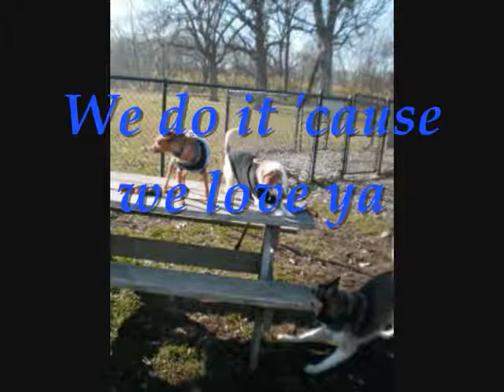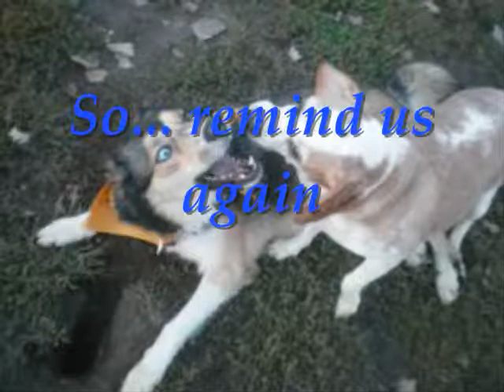Autumns Birthday Present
My friends birthday is Saturday. I put this together, a slide of her art work put to music. No biggie. Not looking for critique, this is the only way I have to share it with her. Happy Birthday Autumn!